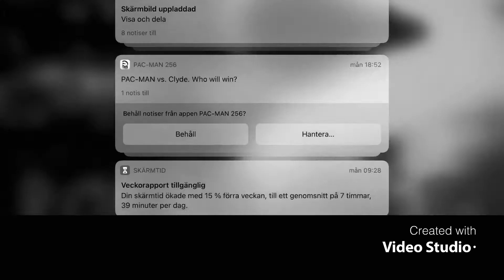Raise the titanic but it’s white and black screen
Black and white screen was actually created by me